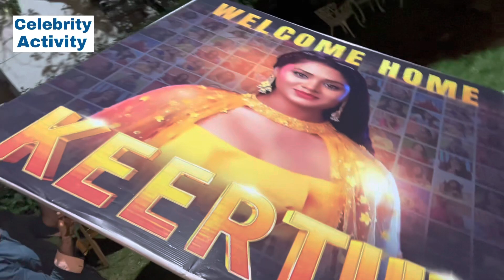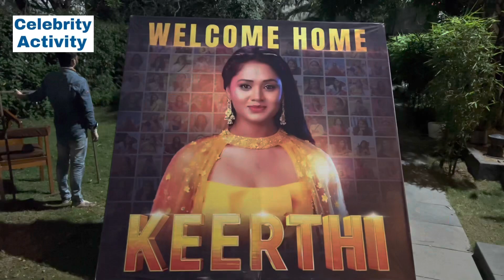Bigg Boss 6 Keethi Eliminations | Keethi Grand Welcome Celebration | Keethi Elimination